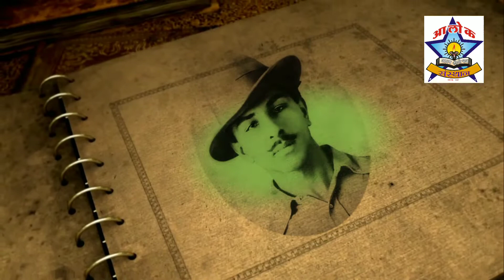Prakriti Sharma | Patriotic Poem Presentation | Alok Institution